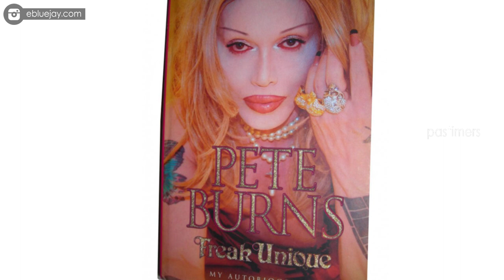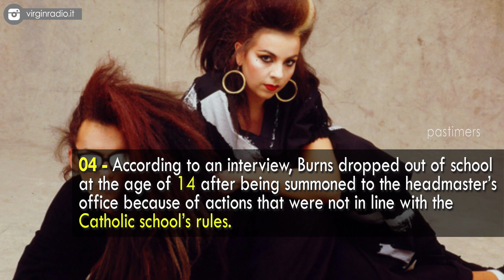Unknown Surprising Facts About Pete Burns || Pastimers